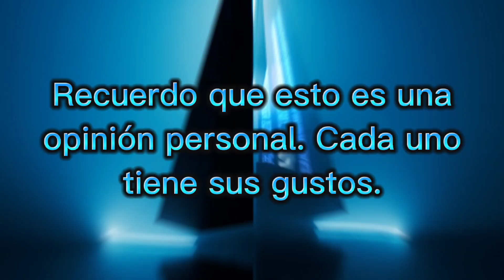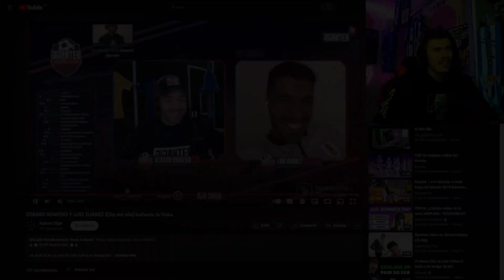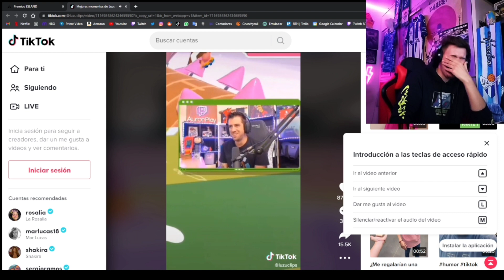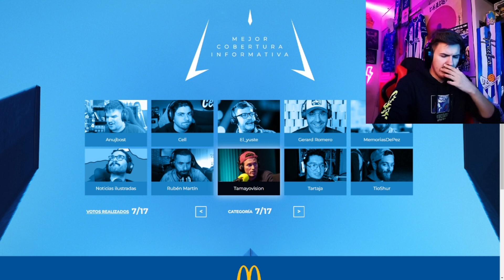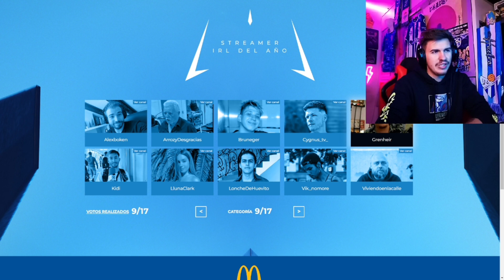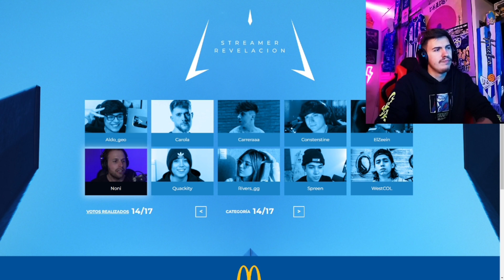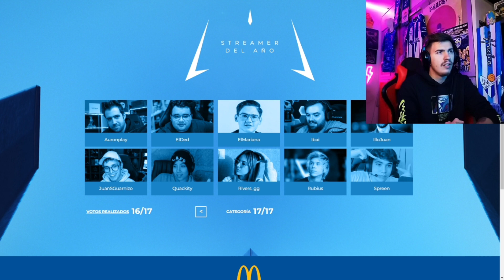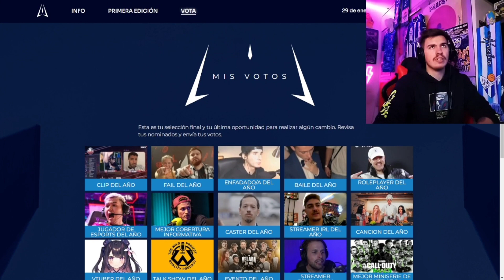Votaciones y opinión sobre los ESLAND de TheGrefg | Adrián Chicón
🎙️ MI PODCAST:
Todos los martes y jueves en mi canal de Twitch.

🎮 Club de eSports al que pertenezco:
Recreativo Thunder eSports (sección oficial de eSports
del Real Club Recreativo de Huelva)⚡

⚽ Diseñador gráfico oficial del Sporting Club de Huelva (Liga F) y acreditado con el Real Club Recreativo de Huelva (Decano del fútbol español) en el Estadio Nuevo Colombino.